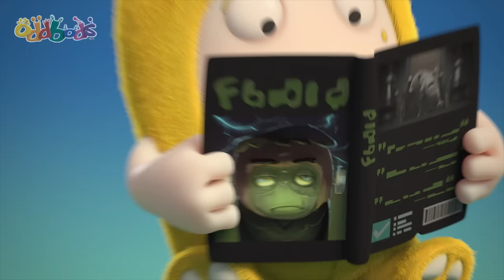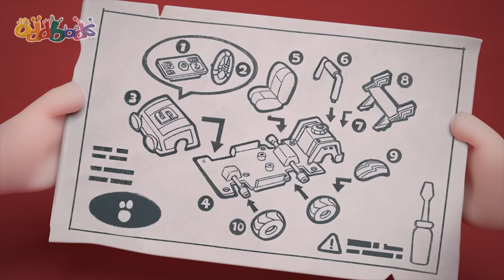Halloween Party! | Oddbods Deutsch | Lustige Cartoons für Kinder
Pogo führt an Halloween einige Tricks durch.

Dieser lustige Cartoon zeigt sieben pelzige Freunde, die durch jeden Tag ihres Lebens genießen, lachen und lernen. Einer der lustigsten Cartoons für Kinder. Du wirst sicherlich laut lachen!

ODDBODS alle 7 Farben:
Newt - Pink - süß und aufmerksam
Jeff - Lila - Liebt Sauberkeit und Ordnung.
Pogo - Blau - Verspielt, mag es Streiche zu spielen.
Fuse - Rot - Stark, mächtig und entschlossen.
Slick - Orange - Eine coole Katze, die Partys liebt.
Bubbles - Gelb - Intelligent, allwissend, liebt Wissenschaft und Entdeckungen.

00:00 Halloween Bash
00:44 Vacuum
01:29 Cliffhanger
02:19 Carwash 2
03:14 Photoshoot
04:13 Shoppin Craze
05:25 Fishing
06:20 Snow Friend
07:20 Bank Robbery
08:11 Noise
09:03 Snowman
09:42 Wimbledumb
10:34 Ball Magnet
11:21 Piano
12:11 Fanatic
13:10 Freeseating
13:51 Bowling
14:48 Ladder
15:22 Halloween Pinata
16:06 Parking Gantry
17:00 Masterchef Jeff
18:03 Halloween Scare
19:02 Nailed It
19:53 Creamed
20:52 Sink
21:51 Flowerpots
22:29 The Claw Game
23:24 Wet Cement
24:04 Perfect Present
25:11 Cookie Jar
26:09 Impressions
26:56 Christmas Stocking
27:45 Lend A Hand
28:33 Supermarket
29:32 Gallery
30:31 Cookies and Milk
31:28 Paperwork
32:24 Hard Candy
33:03 Vending Machine
34:00 Gift Boxing
34:53 Excess Baggage
35:40 Standoff
36:26 Guard
37:22 Switcheroo
38:18 Fightsaber
39:18 Peephole
40:01 Frostzee the Snowman
41:11 Fire Safety
42:03 Halloween Resurrection
42:57 Chili
43:41 Hotel Hassle
44:50 Fright or Flight
45:47 Witches Brew
46:50 Ballooned
47:47 Ignite
48:51 Jinglebods
49:54 Lift
50:53 Taxi
51:49 Chimney Chump
52:52 Car Racing
53:38 Shelf
54:25 Head Start
55:07 Selfie
55:57 Drink
56:56 Dribble King
57:50 Christmas Factory
58:52 Laundry
59:45 Busking For Sale
1:00:40 Package
1:01:39 Inflation
1:02:25 Open Season
1:03:12 Turkeylicious
1:04:33 Prison Pogo
1:05:21 Gumball